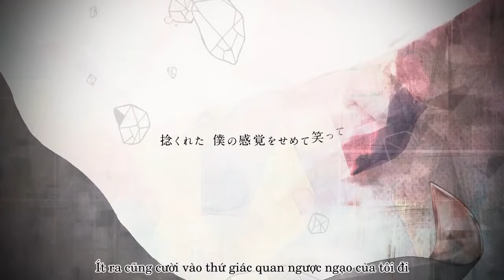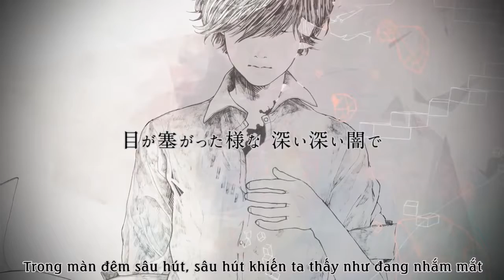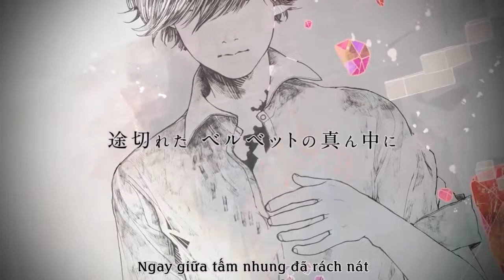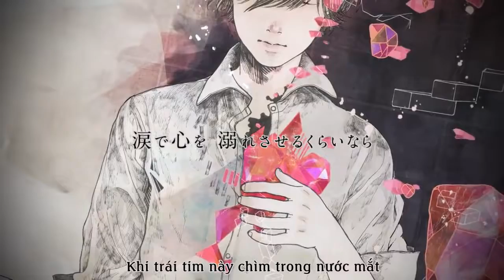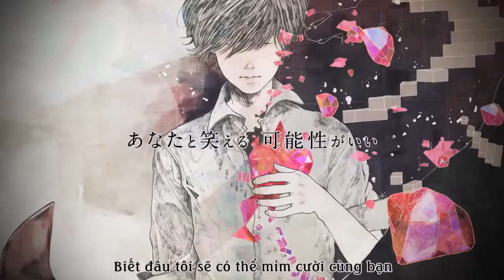[VnSharing] Velvet tread - Heavenz ft. KK - Utaite vietsub - vietsub